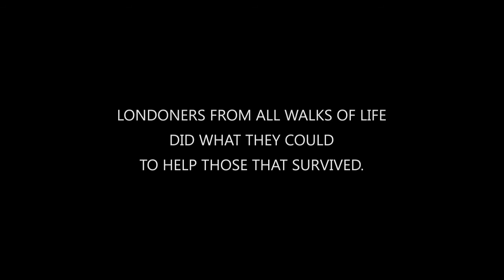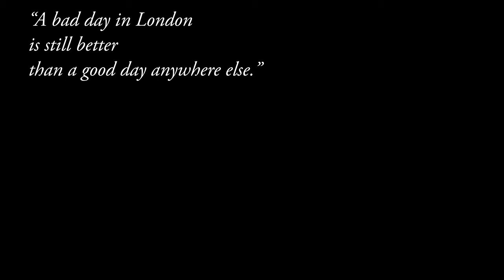A Day in London by Savfk (copyright and royalty free ambient sad electronic music)